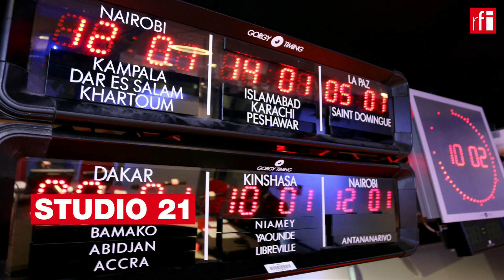Jornal 13/10/21 • 16h TMG • RFI Português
Acompanhe aqui a informação da RFI em Português